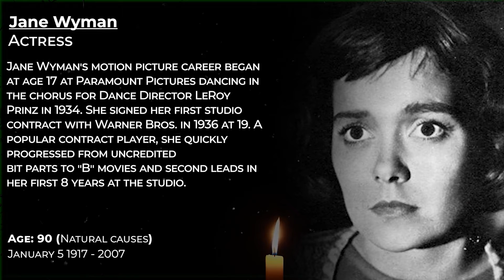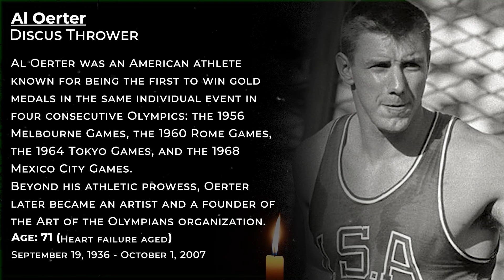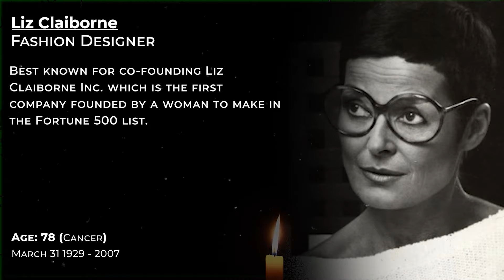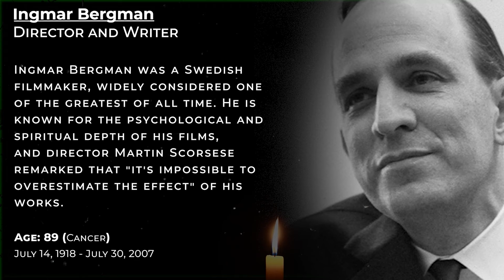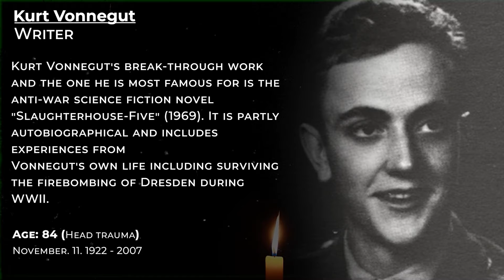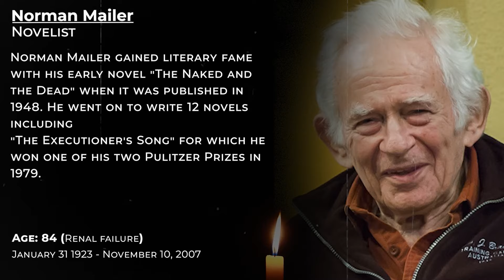In Memoriam 2007: Famous Faces We Lost in 2007